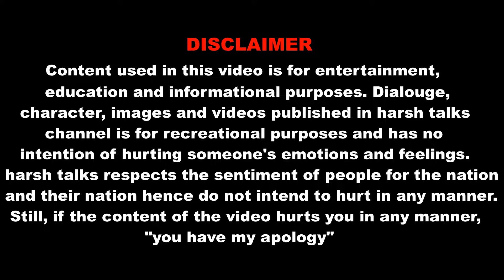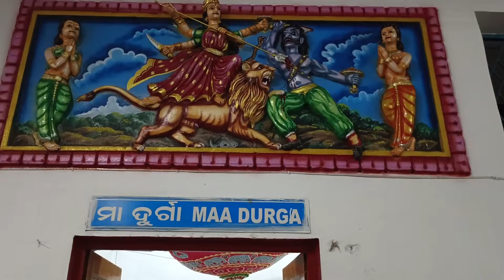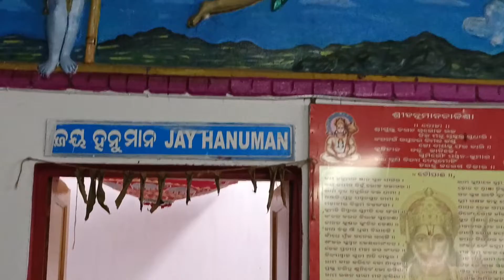Jagarnath Temple NTPC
This Jagarnath and Shiva Temple in NTPC is really very peaceful and calming place. I like the visit here,